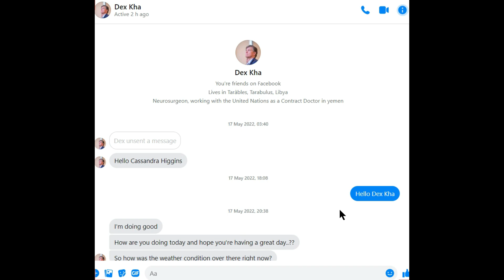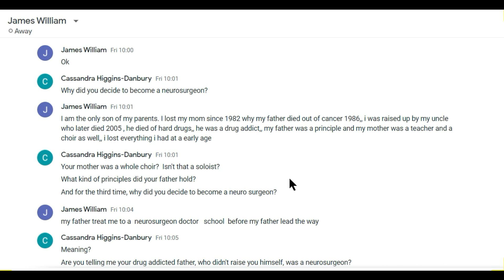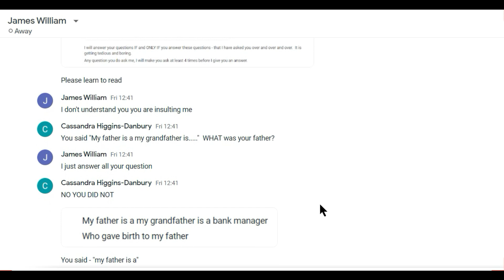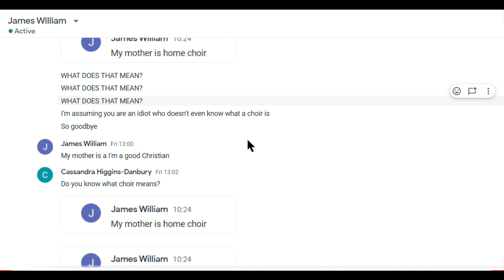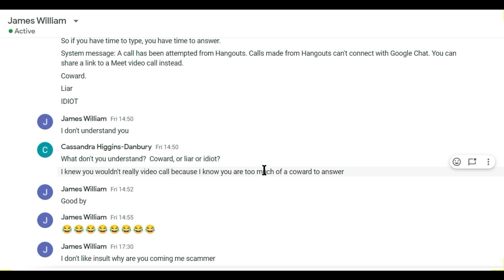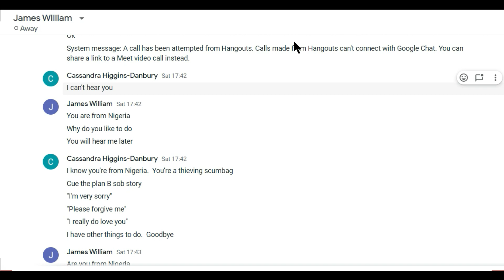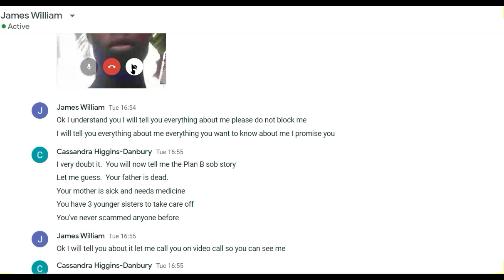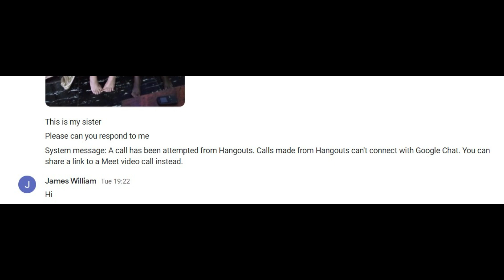Let's Play Spot The Scammer. A Romance Scammer Exposed.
Dex Kha, aka James William, gave himself away.  Will he "confess"?  Who is he really?

Want to purchase something on Amazon - I'd really appreciate you using my link if you're in the UK.